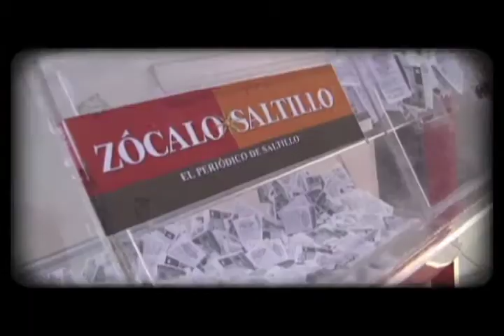'Hay cosas qué aclarar de la deuda': RMV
(08.09.11) Zócalo Saltillo.- Rubén Moreira, gobernador electo, se pronunció porque se aclare los términos en que se contrató la deuda de Coahuila y que se sancione a quien haya actuado de manera irregular.